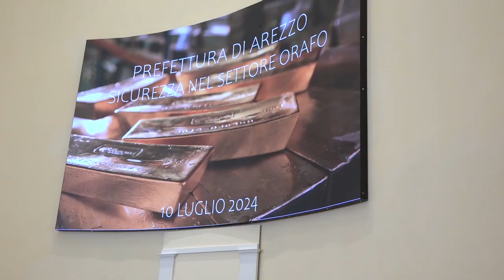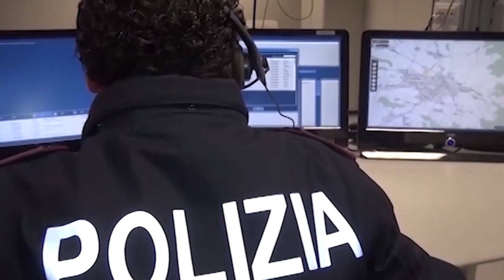Incontro al Viminale sulla sicurezza del settore orafo di Arezzo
Il prefetto Maddalena De Luca, insieme ai rappresentanti della Consulta orafa Giordana Giordini e Mauro Benvenuto, ha incontrato questa mattina, presso il Viminale, il sottosegretario all’Interno on. Nicola Molteni, il capo della Polizia Vittorio Pisani ed il direttore centrale dell’anticrimine Alessandro Giuliano per affrontare la questione della sicurezza delle imprese del settore orafo che da mesi sono sotto scacco dei malviventi.